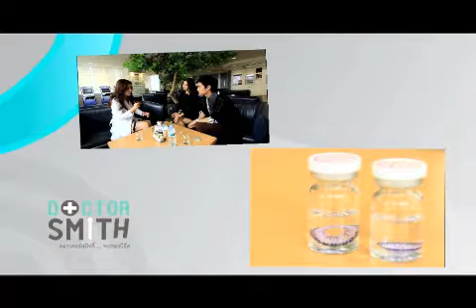รายการDr.Smith ไอซ์ ปรีชญา คอนแทคเลนส์ 2/3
ทุกวันนี้ คอนแทคเลนส์ กลายมาเป็นอีกหนึ่งแฟชั่นใหม่ที่ใครๆ ก็ใส่กัน ไม่ว่าจะมีปัญหาสายตาหรือไม่ โดยเฉพาะคอนแทคเลนส์ที่เรารู้จักกันว่า "บิ๊กอายส์" ทั้งที่วางขายในร้านและตามท้องถนน
แต่จริงๆแล้วรู้รึป่าวครับว่าคอนแทคเลนส์ถูกออกแบบมาเพื่อคนที่มีปัญหาสายตาเท่านั้น เทปนี้ของรายการดอกเตอร์สมิทธิ์ จะมาเจาะลึกกันถึงเรื่อง คอนแทคเลนส์ ว่าเราจะใส่คอนแทคเลนส์ยังไงให้ปลอดภัย และหากใส่ผิดวิธี จะส่งผลอะไรกับดวงตาของเราบ้าง ห้ามพลาดครับ